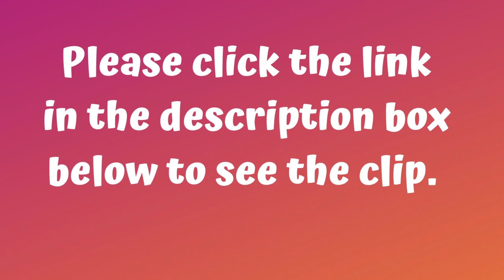The Cheesecake Factory Date: fine example of a bloated sense of self importance and entitlement.